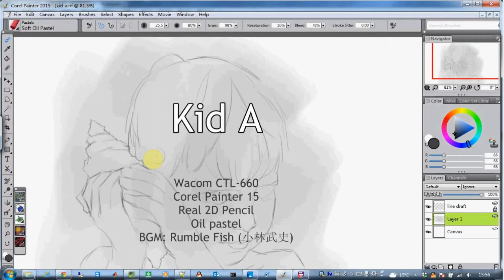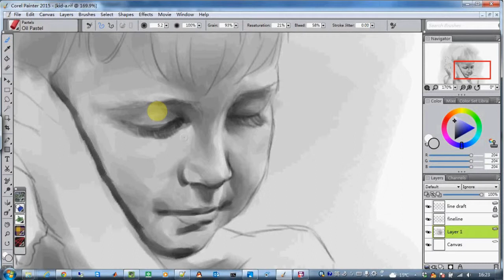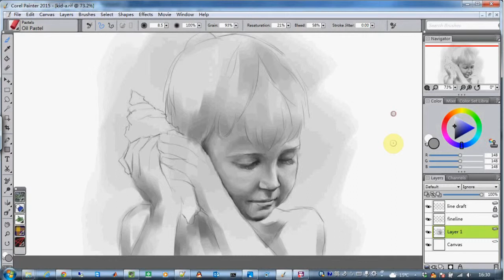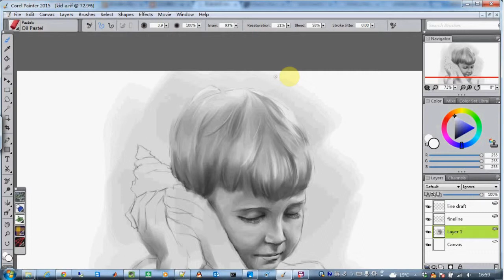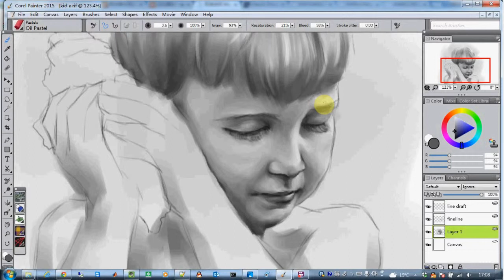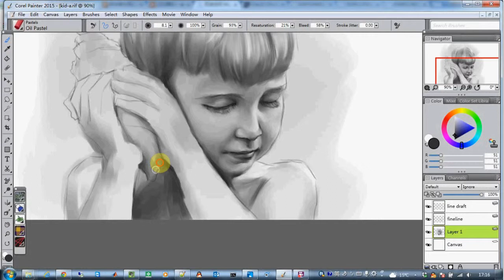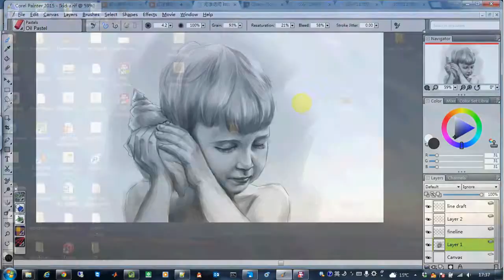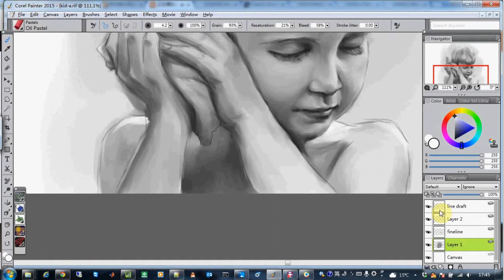Kid Painting Process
Wacom CTL-660 + Painter 15
Real 2B Pencil
Soft oil pastel
Oil pastel